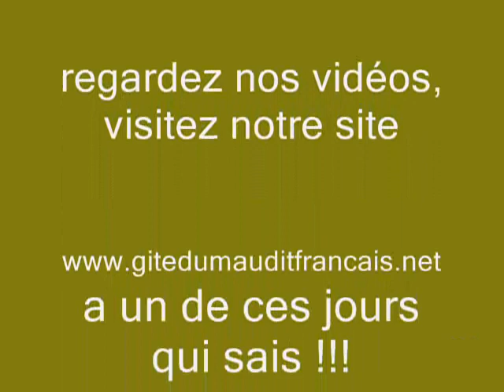madame écureuil fait la causette et rouspette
Ceux qui sont déja venu chez nous la connaisse
notez ces petites mamelle , elle a trés certainement des petits